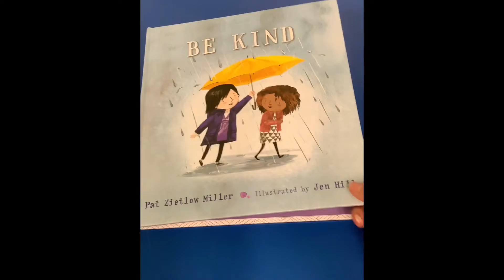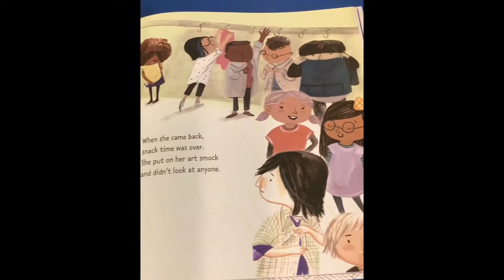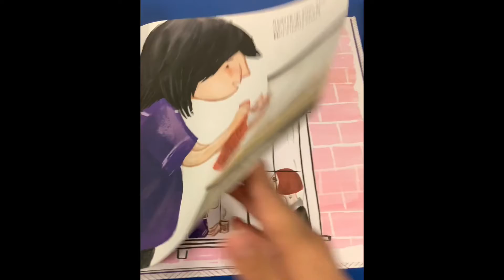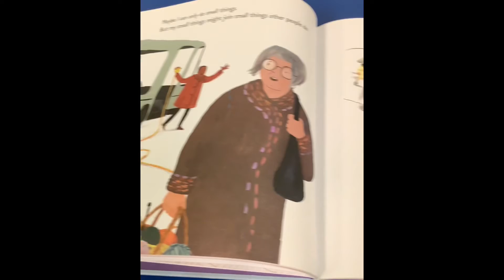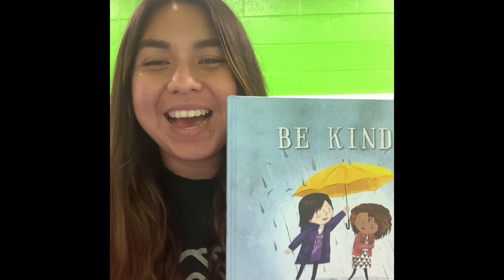Be Kind Book Review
Rosie reviews a book called “Be Kind” by Pat Miller.